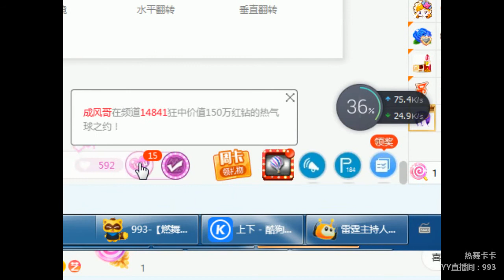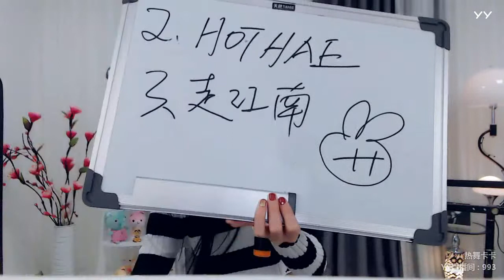YY LIVE 燃舞蹈 卡卡 - 《燃舞蹈》（Artists・Sing・Music・Dance・Instrument・Talent Shows・DJ・KPOP・Remix・LIVE)